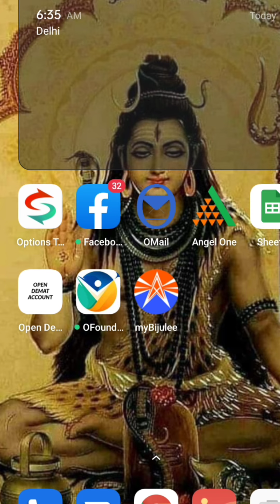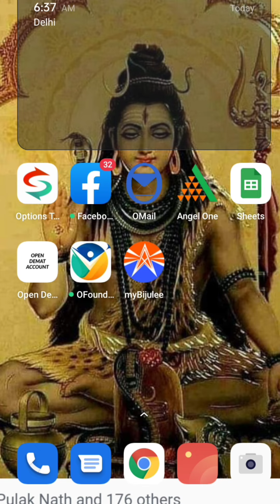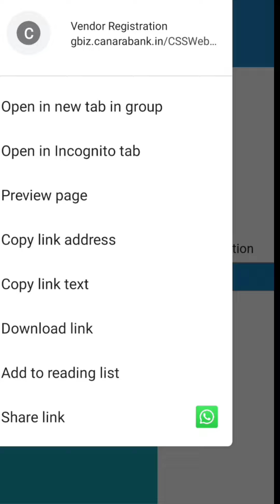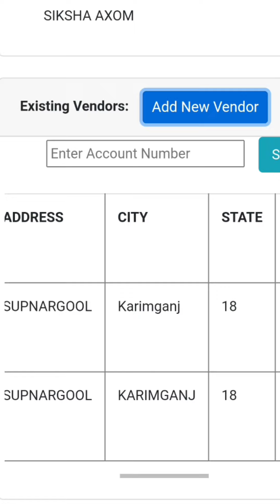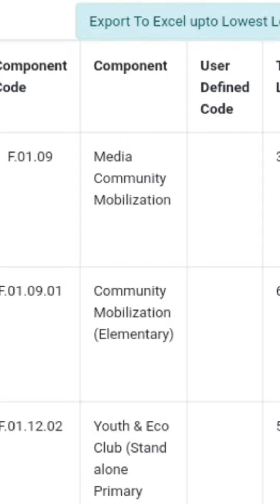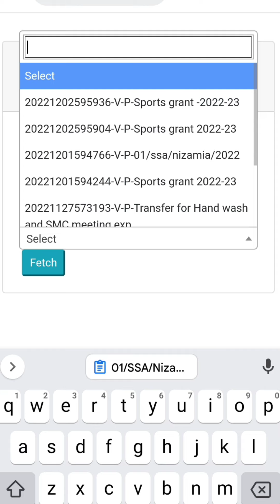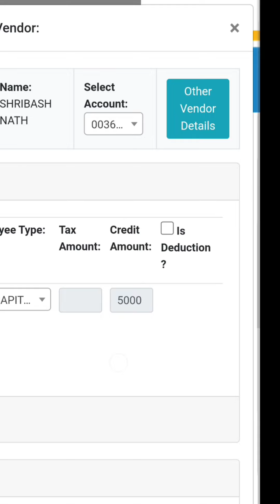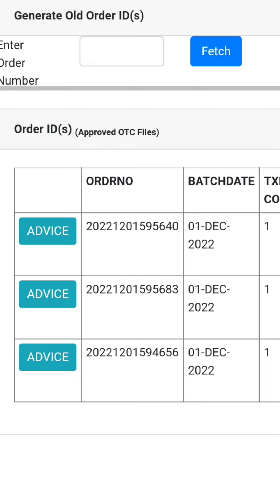Canara Bank School SMC Account Vendor Creation Approve and Payment process Details.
Canara Bank school SMC Account Vendor Creation & Payment process Details.

Here you will find how to initiate payment to vendor using Canara Bank CSS portal of fully in Bangla language to empower our system.